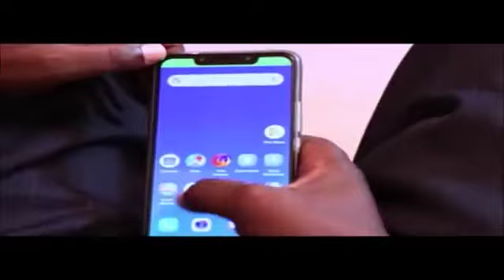Ehureyi Ovi Ehureyi (Enough Is Enough) Part-2...CalabashMoviesMusic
Movie : Ehureyi Ovi Ehureyi (Enough Is Enough) - Part-2
Wealthy and controlling Alhaji Echunavo, Muhammed Kabir's father vehemently opposes his son's choice of partner, refusing to accept the young woman Medina Hajjo Okinimo under any circumstances. His adamant stance leaves everyone baffled, wondering what secrets drive his disapproval. As Muhammed Kabir Abdulrasheed Okasime Okasime struggles to assert his independence and follow his heart, he must confront the depth of his father's objections. Will he find a way to overcome the obstacles and marry the woman he loves? "Ehureyi Ovi Ehureyi" (Enough Is Enough) is a captivating drama that delves into the intricate web of family dynamics, love, and self-determination.